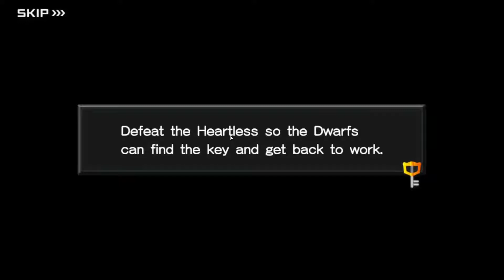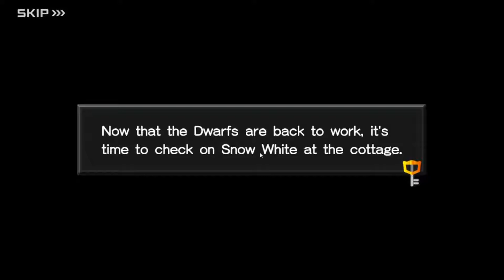Let's play Kingdom Hearts: Union X on Android! Part 22: Dwarf Woodlands – 5th visit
Part 22 of my Kingdom Hearts: Union X full playthrough on Android. Spoilers for literally everything if you haven't played the game. We will not be covering 100% game completion in this let’s play, we will be focusing on completing all the main story events, which to me is any story quest with a cutscene that moves the story forward. Most of these videos are going to be pretty short because of the way I separate videos by worlds, so I won’t be using timestamps on most of these videos. Hope fans new and old both enjoy!